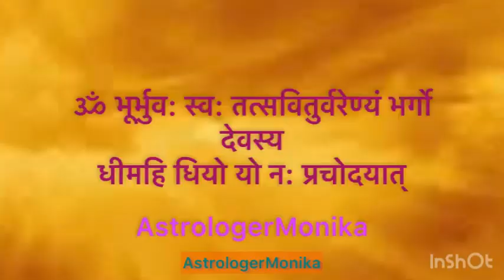असाध्य बीमारी दूर करने के सिद्ध उपाय | rogo se mukti ke upay | rog se chutkara pane ke upay 🕉️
असाध्य बीमारी दूर करने के सिद्ध उपाय | rogo se mukti ke upay | rog se chhutkaara pane ke upay 🕉️

 कुछ मंत्रों की मान्‍यता है क‍ि अगर सच्‍चे मन से इनका जप क‍िया जाए तो गंभीर से गंभीर बीमार‍ियां भी ठीक हो सकती हैं। लेक‍िन ध्‍यान रखें क‍ि इन मंत्रों के जप के दौरान दवाइयां खाना या फ‍िर च‍िक‍ित्‍सीय सलाह को फॉलो करना ब‍िल्‍कुल भी नजरअंदाज न करें।